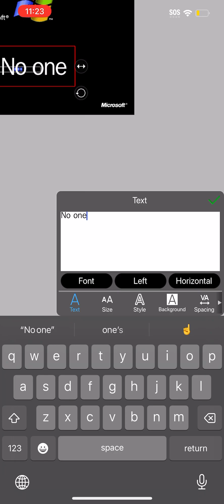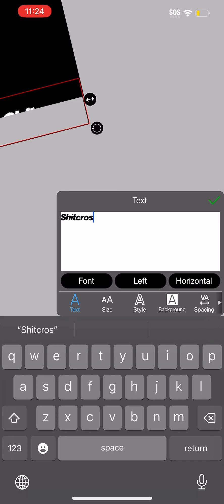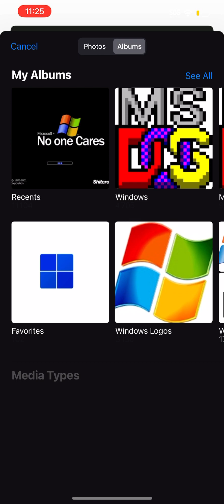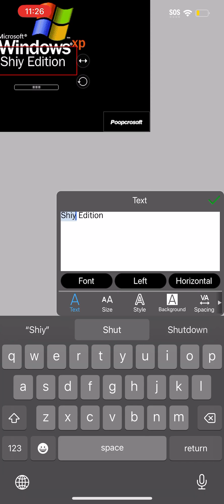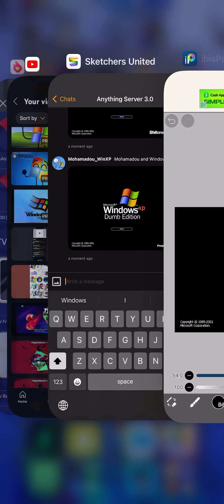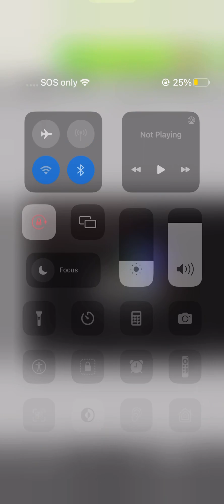2 September 2023